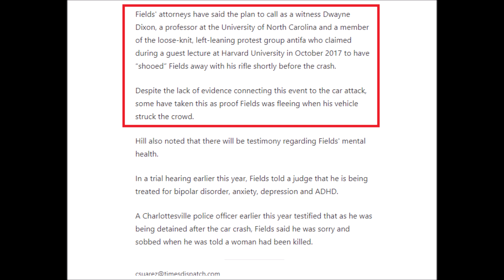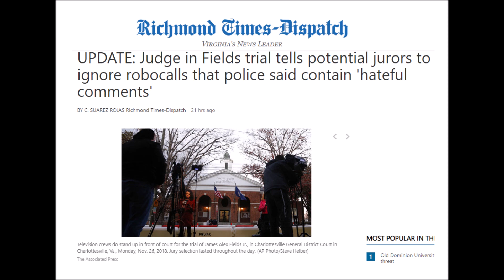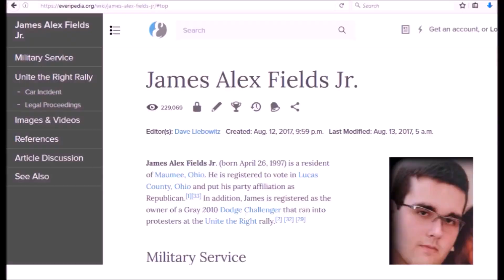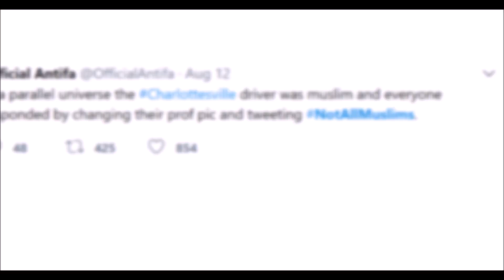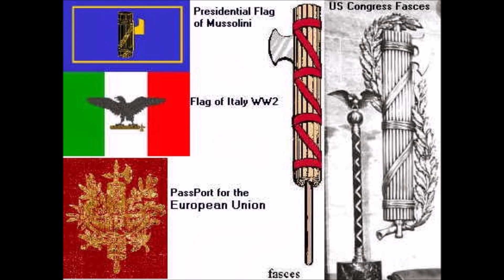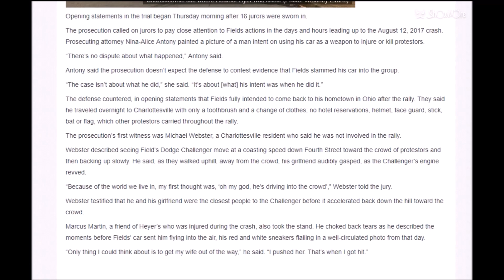Antifa to Appear in the Charlottesville Death Trial to Start Today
Trouble, Justin. 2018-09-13. "Who Does Antifa Actually Attack? ep. 7". Bitchute.

Associated Press & The Cincinatti Enquirer. 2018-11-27. "Jury selection continuing slowly in trial of James Alex Fields". Cincinatti Enquirer.

Evans, Whittney. 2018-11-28. "Defense May Claim Antifa Professor Scared James Fields Into Crashing Car".NPR.

Rojas, . 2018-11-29. "UPDATE: Judge in Fields trial tells potential jurors to ignore robocalls that police said contain 'hateful comments'".  Richmond Times-Dispatch.

Other sources

Barker, Aaron. 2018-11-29. "News 2 Know: Holy scrolls saved, Charlottesville trial to begin and sticks for sale". Click2Houston.

NBC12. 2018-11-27. "Why jury selection is so crucial in James Field trial".

TRTWorld. 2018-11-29. "Murder or self-defence? Trial begins for driver at Charlottesville rally".

WHSV 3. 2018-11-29. "Trials continues for James Fields".

WINA New Radio. n.d. "Robocalls on Unite the Right crash going out as jurors are selected in the James Fields trial".